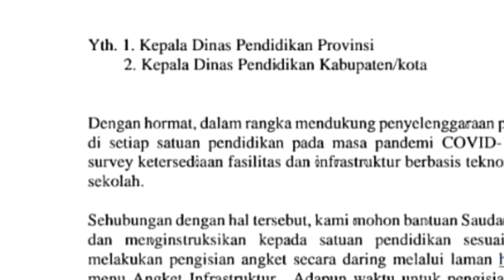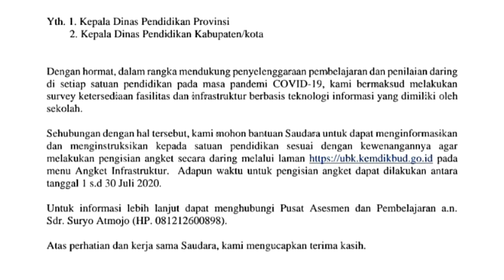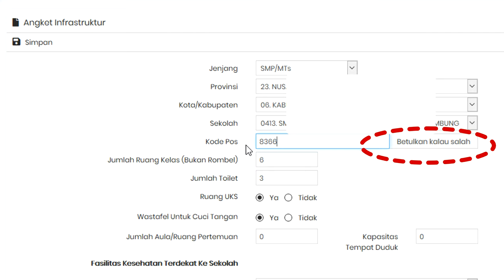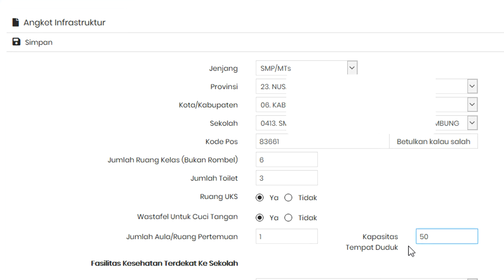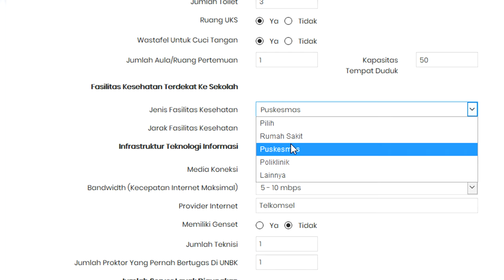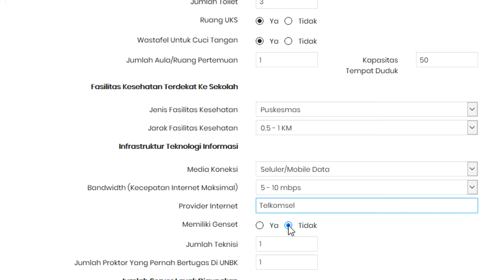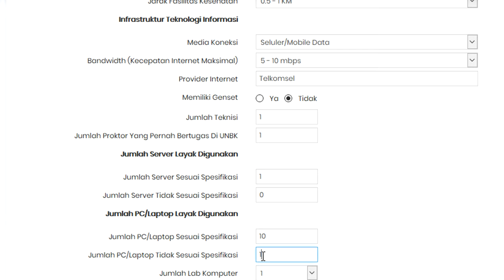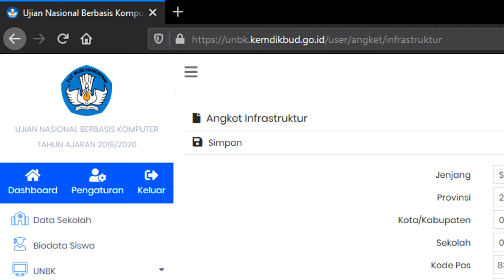CARA MENGISI SURVEI ANGKET INFRASTRUKTUR SEKOLAH 2020, TERDAMPAK COVID 19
Channel M.A.S
Setiap satuan pendidikan harus mengisi survei angket infrastruktur di laman yang sudah disediakan oleh kemdikbut. survei ini bertujuan untuk mengetahui sejauh mana kesiapan satuan pendidikan dalam menyelenggarakan pembelajaran online saat pandemi covid-19. berikut adalah cara mengisinya.